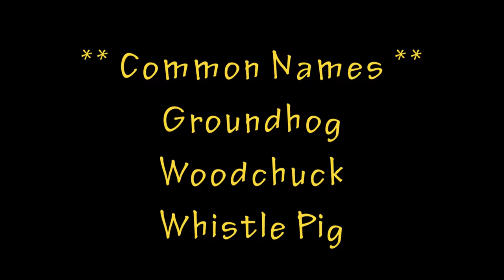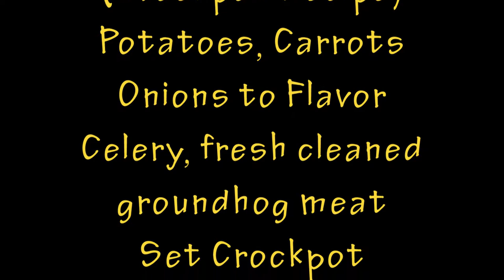Groundhog in the Barnyard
The groundhog, scientifically known as Marmota Monax, but more commonly known as the whistle pig or woodchuck. They are related to the tree squirrel. Groundhogs have been known to be friendly. They also dig holes in pastures that injure livestock. The easiest way to keep groundhogs off of valuable land is to mow the grass since tall flora is safer to them. Groundhogs are said to be a fine meal for some who prefer it. The United States of America celebrates the German custom of Groundhog Day on February 2, when it is believed that the little beast can predict the spring by its shadow - if it's sunny, the groundhog will see its shadow and winter will persist for six more weeks. If it is a cloudy day, then spring will come early. Feasting is followed afterwards. A film by DR J Studio LLC. Filmed and edited by Rick Kepple. Music by Dannie O'Reilly from Dell Mack Productions LLC.